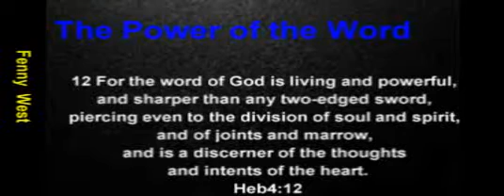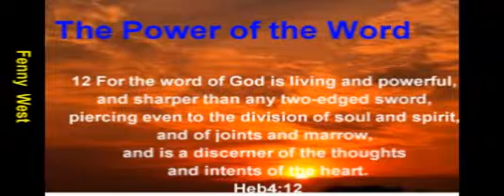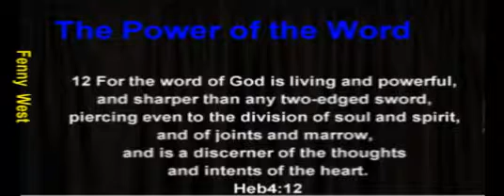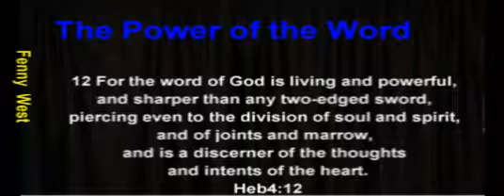Power of the Word sm and song